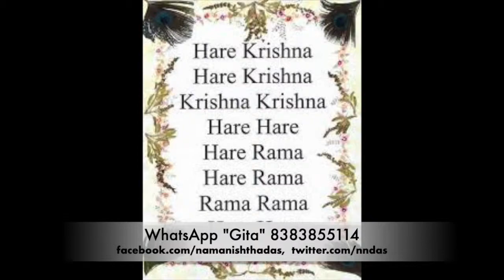June 22 Power of Mantras